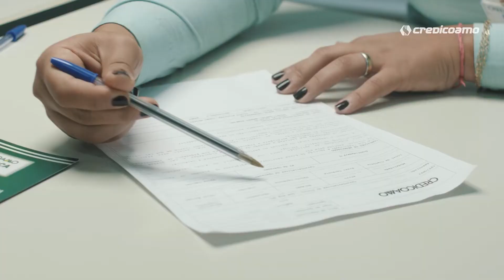Momento Coamo: Alcir Goldoni, avalia o ano de 2021 e fala sobre as perspectivas para 2022